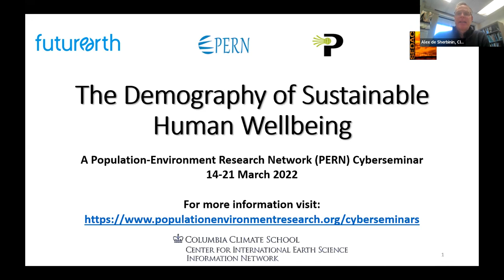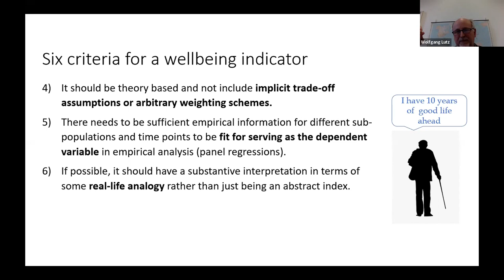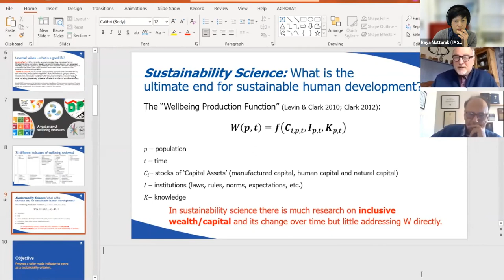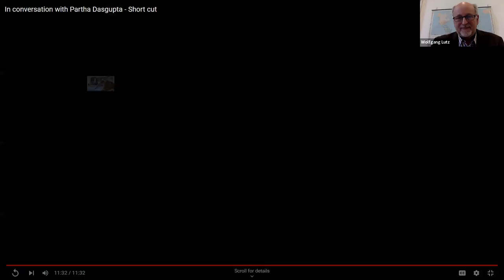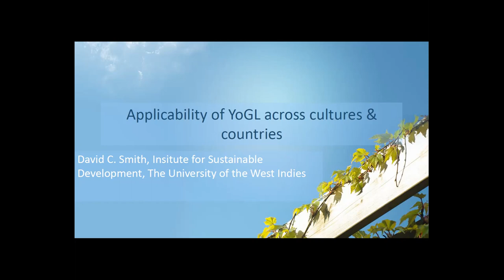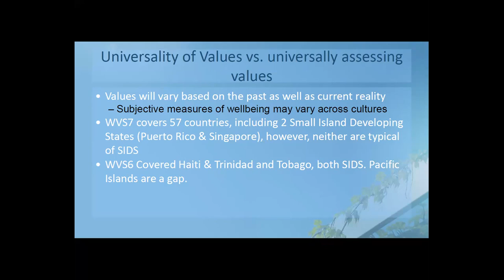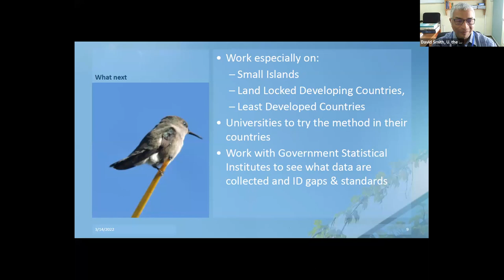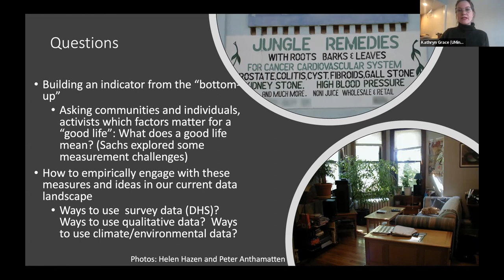PERN Webinar—The Demography of Sustainable Human Wellbeing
This 1.5 hour PERN Webinar kicks off the cyberseminar March 14‒21, 2022, “The Demography of Sustainable Human Wellbeing.” The cyberseminar aims to vet a newly proposed indicator of human wellbeing, “Years of Good Life” (counting only years of life above minimum levels of physical and mental health, income, and subjective life satisfaction) by Lutz and others (see PNAS paper). Hosted by the Population-Environment Research Network (PERN) and organized by the Wittgenstein Centre and CIESIN.